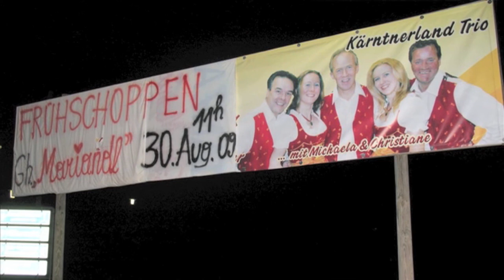Kärntnerland Trio 2009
Kärntnerland Trio mit Michaela+Christiane
und klein Michelle
30.August 2009